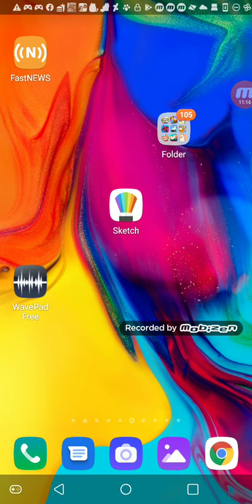Simon's Cat Crunch time and Garfield Snack Time and Cut the rope experiments (11/21/20)(2)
huh what is this?